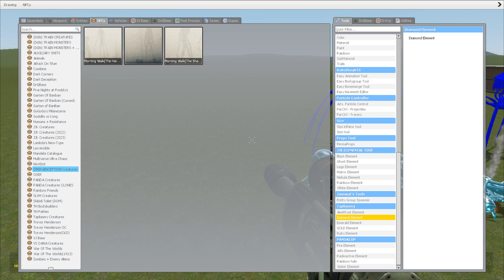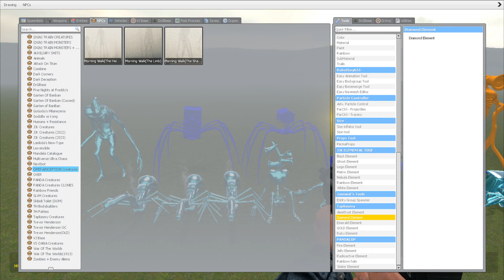NEW COLORS TREVOR HENDERSON : BUS EATER,HOUSE HEAD,CURSED TRAIN,SIREN HEAD,LIGHTHOUSE (Garry's Mod)